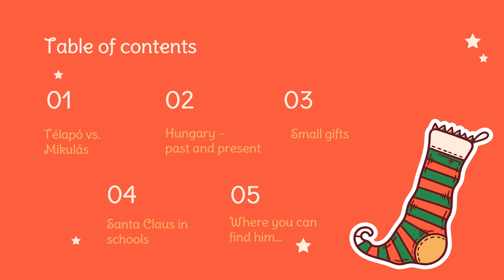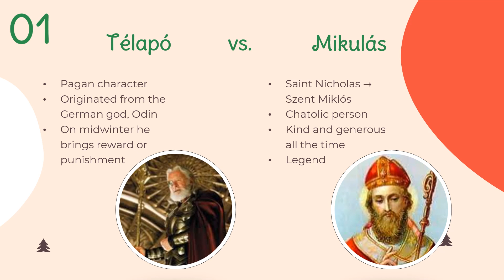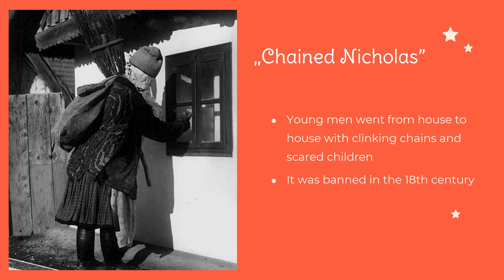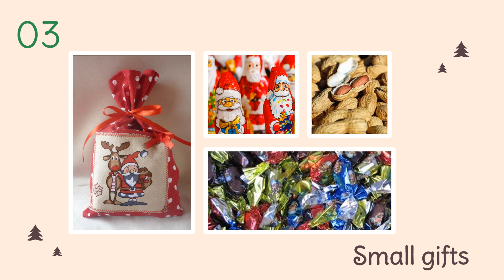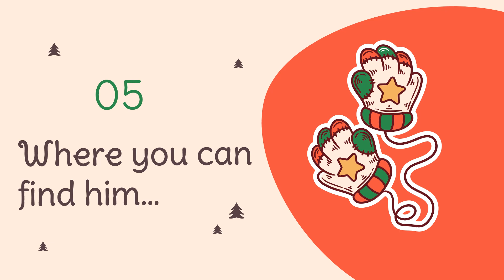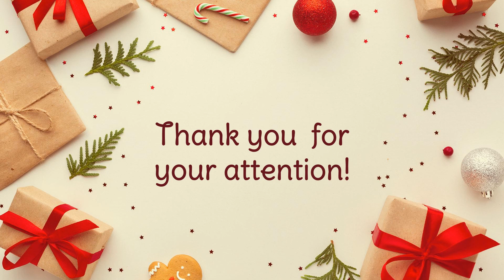Mikulás, the Hungarian Santa Claus | University of Sopron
Mikulás, the Hungarian Santa Claus
presentation from Klaudia Gortva and Regina Ádám